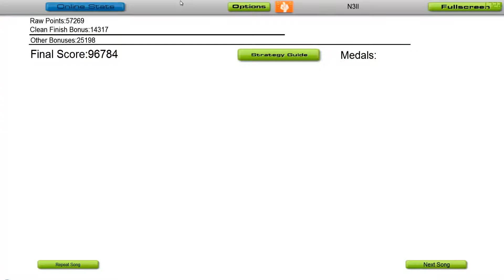Xenofish - Coldrush (Audiosurf)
Artist: Xenofish
Track: Coldrush
Album: Enhancer
Track number: 3

Game: Audiosurf (60FPS)